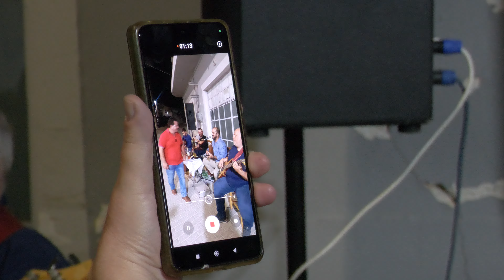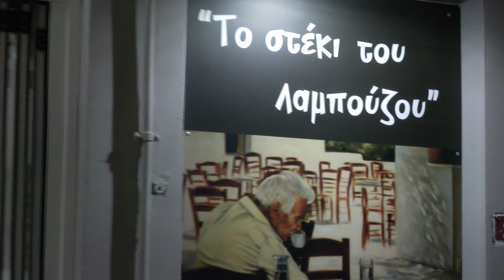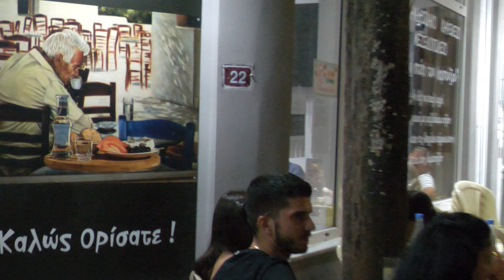ΟΡΦΑΝΟΣ ΜΙΧ.- ΣΑΒΟΥΙΔΑΚΗΣ ΜΙΧ/Ο Παλιατζής/Ο Διακονιάρης/Εδά που φεύγεις ασκιανέ (Αστρίτσι 13-7-2024)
ΜΙΧΑΛΗΣ ΣΑΒΟΥΙΔΑΚΗΣ (Λύρα τραγούδι)
ΜΙΧΑΛΗΣ ΟΡΦΑΝΟΣ (Λαούτο - τραγούδι)
Νικολιδακης Στέλιος (κιθάρα)
Ανδριγιαννακης Ιωάννης (μπάσο)
- Το γλέντι όπως θα έπρεπε να είναι ... στο καφενείο " Το στέκι του Λαμπούζου " στην πλατεία του χωριού Αστρίτσι στις 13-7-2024.